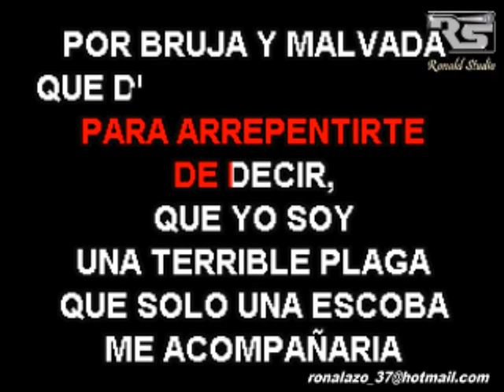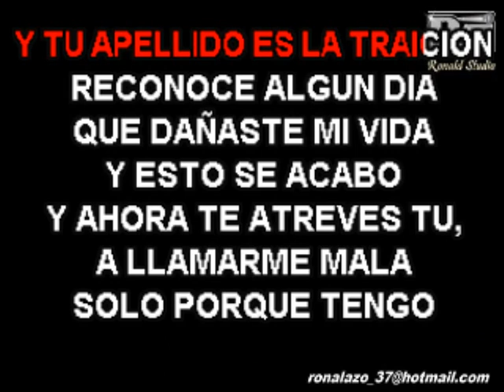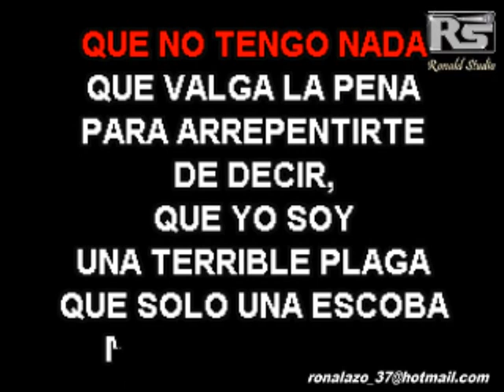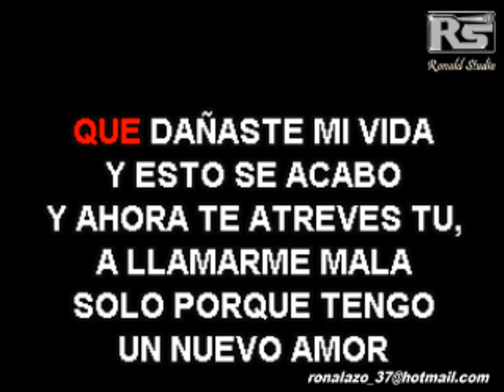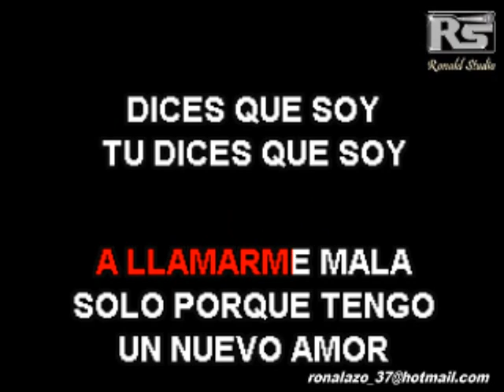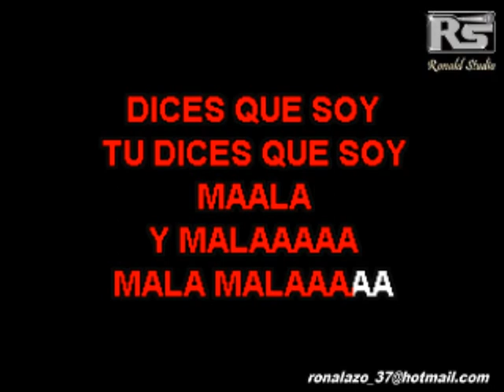KARAOKE Olga Tañon Mala Merengue coros